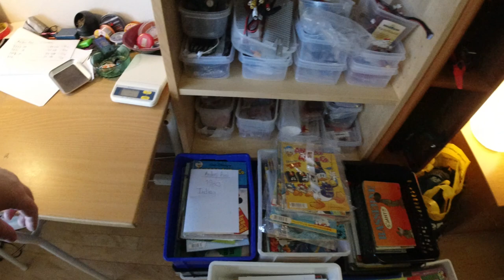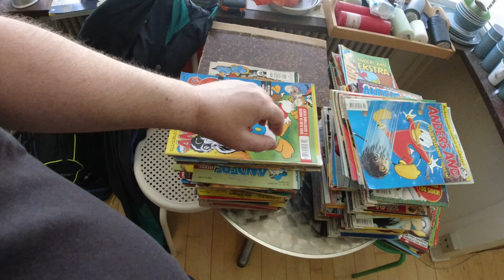MongoTV_6369 - God TORSDAG 10.Juni 2021 - Flot Varm Sommerdag Igen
God TORSDAG. En meget flot og varm sommerdag er startetr igen. Klokken den er kun 9 om lidt, og jeg væretg oppe en times tid. Denne video er allerede video nummer 4 i dag. Jeg vil fortsætte i dag, med at få kigget på mine gamle Anders And blade, og få pakket dem lidt væk på hylder i reol. De skal jo ikke stå i bunker i min stue og fylde. Så vil jeg få vasket alle mine underbukser. Jeg vil lige3 ned i skralderum også nu, med tomme papkasser, som skal smides ud, og få smidetg 3 skraqldeposer ud. Det vil jeg få ordnet lige nu. Efter det, vil jeg lige gøre mit badekar lidt rent, så jeg kan vaske de mange underbukser. Kan i have en god dag også.